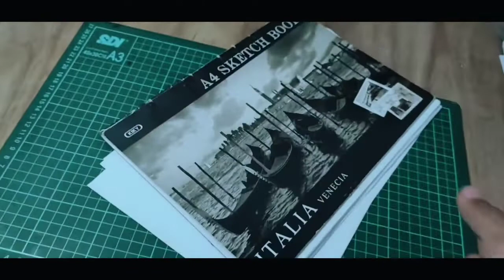Doodle Art Drawing | B-Roll Cinematic